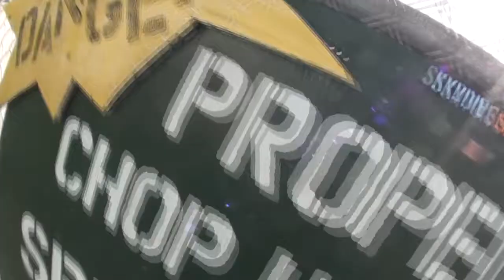Skydive Sebastian - Marie-Claude's Skydive